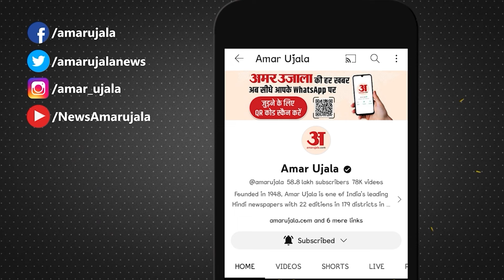Ram Mandir Inauguration:दिल्ली के सीएम अरविंंद केजरीवाल बोले 'हम राम राज्य की चला रहे सरकार'